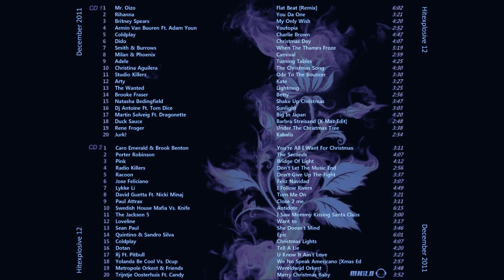Mr. Oizo - Flat Beat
Flat Beat by Mr. Oizo